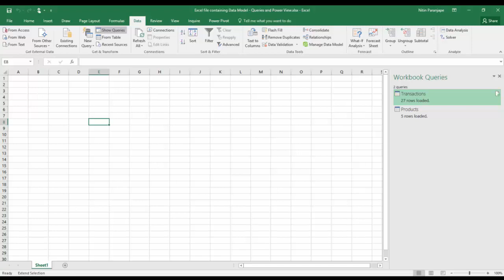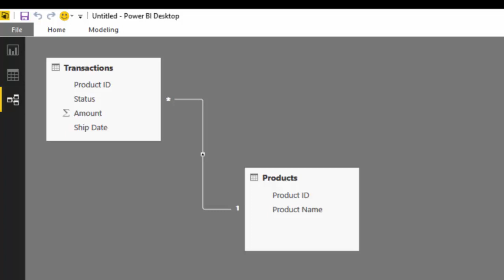How to import PowerView into Power BI Desktop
Learn how to convert (one time) your Power View dashboards to Power BI Desktop. As Microsoft is promoting Power BI platform, you will need to migrate from Excel Dashboards sooner or later. It is a simple process. Try it out now.

Dr. Nitin Paranjape (Office MVP)